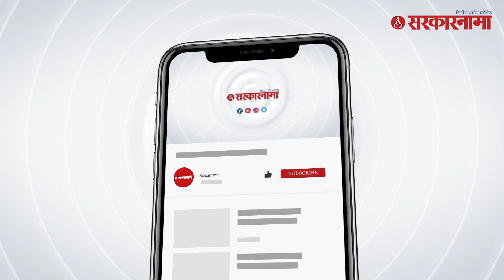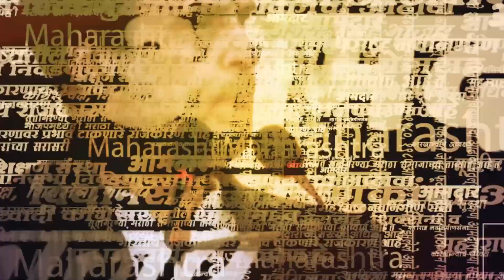Ambadas Danve : "JCBवाल्यावर कलम 307 लावा" | Ajit Pawar Baramati Sabha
(KB0823)
(AN0823)